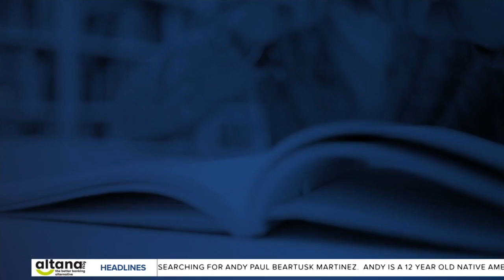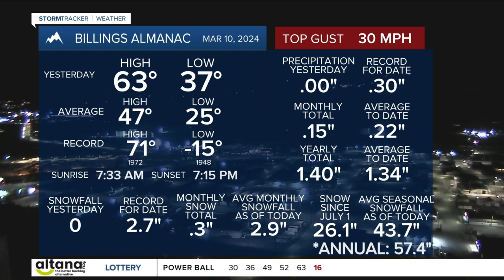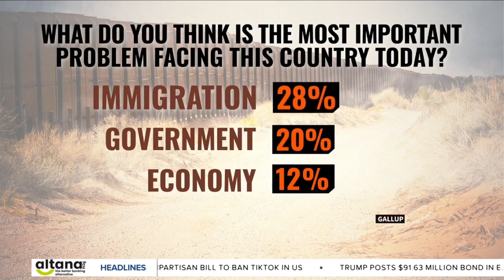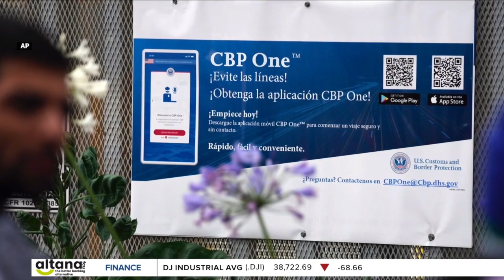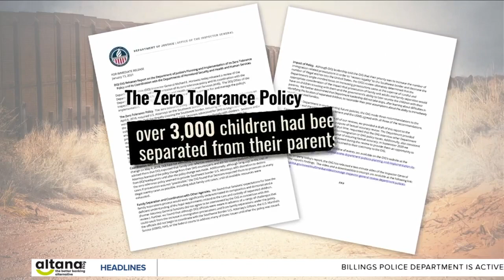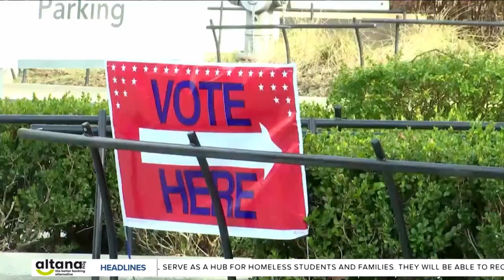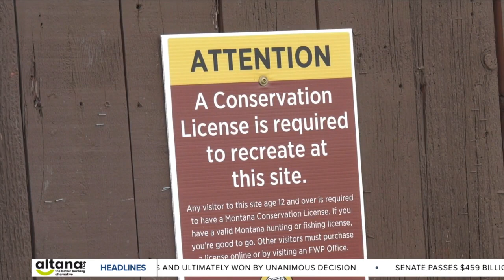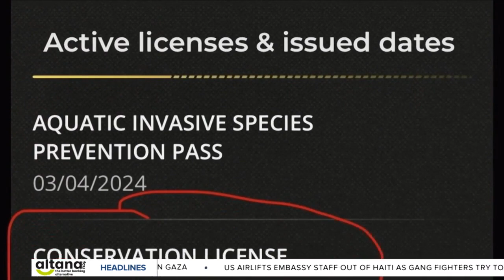Q2 Montana This Morning 3-11-24